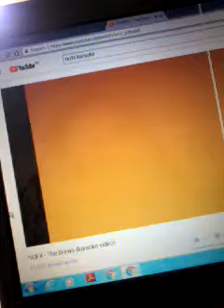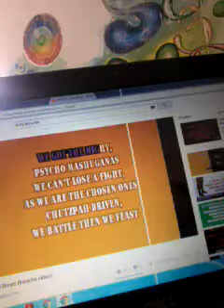Camilo Espinoza - The brews